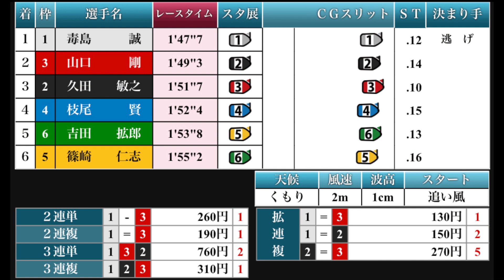【ナイターキング毒島誠】地元のナイターはやっぱり圧倒的強さ！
こんばんは、ぽんきちです！今回は、2020/10/29~11/3桐生にて開催のG1開設64周年記念赤城雷神杯の優勝戦＆優勝インタビュー！
毒島選手、優勝おめでとうございます！やっぱり強かったですね！今節は初日から勢いが止まらず優勝まで行った感じがしました！年末のグランプリも大いに活躍して下さい！
サラぽんの前日予想コーナー、常滑にて開催の開設67周年記念競走G1トコタンキング決定戦の2日目全レース行きましょう！
1R.1-4=23、2R.1-234-6、3R.1-36-236、4R.1=34-23456、5R.1-35-35、6R.1-234-234、7R.1=23-235、8R.1-34-234、9R.1=3-2456、10R.1-234-6、11R.1-3-256、12R.1-4-236で間違いなし！展示で怪しかったら変形してみて下さい！

【ニュージェネレーションスーパースターズ】ボートレース界の最強軍団！サラリーマンぽんきちにてここに復活！

100円が大金に！？シトとエドセポネのニューウェーブさんのチャンネル